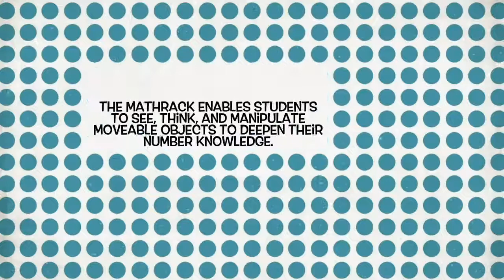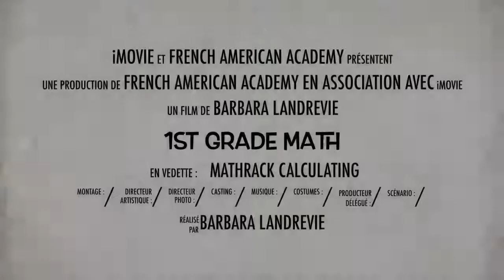Math Rack 1St Grade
Math racks support the natural mathematical development of children’s addition and subtraction strategies as well as encourage and enhance children’s strategic mathematical thinking.
They tequire children to use strategic thinking rather than procedural responses and provide the foundation of understanding number.